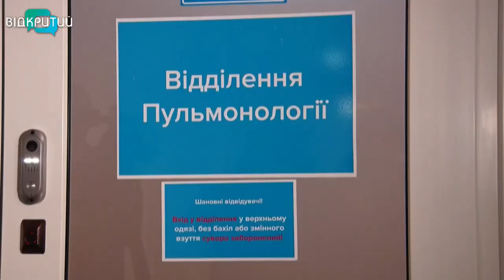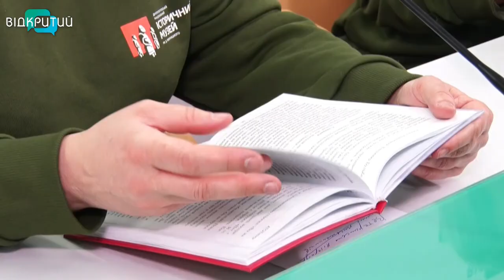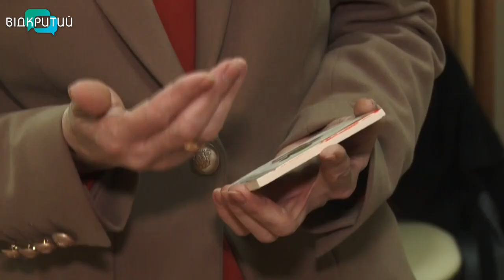Новини OPEN NEWS від 7 лютого 2020 року 19:15